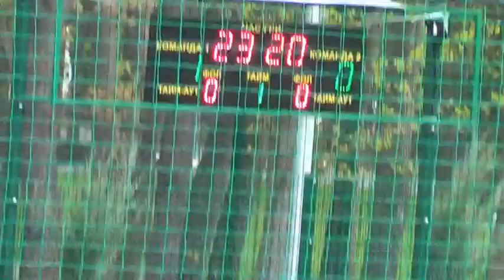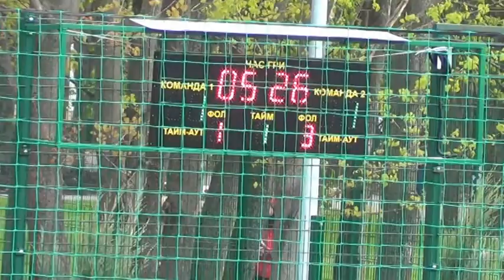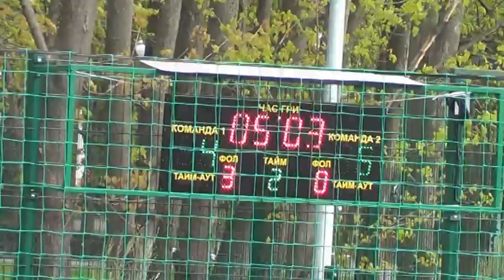8 Авиатор 203 – United